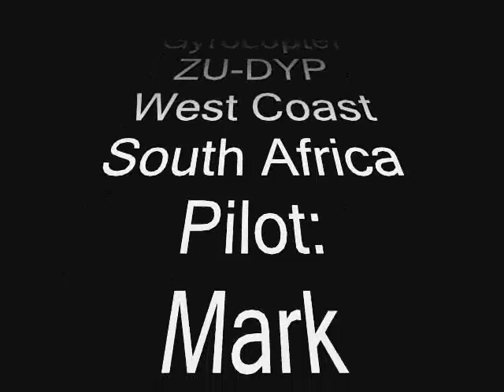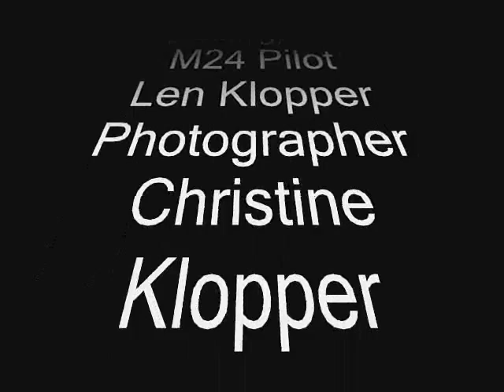RAF2000.wmv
ZU-DYP RAF2000 GYROCOPTER
Pilot: Mark Bellinghan
Shot from a Magni M24
Pilot: Len Klopper
Photographer: Christine Klopper
West Coast, Cape Town, South Africa
28 August 2010